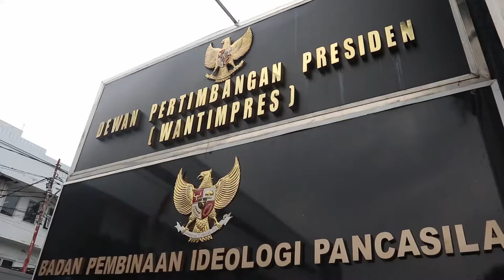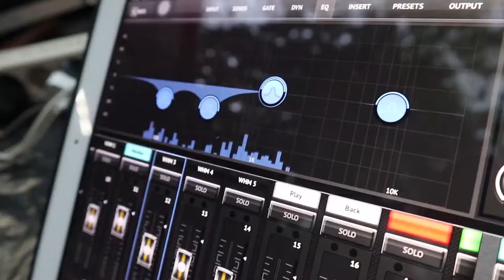Indonesia Jaya by Garam Nada_HUT RI ke 77